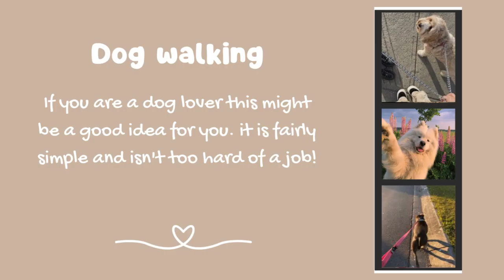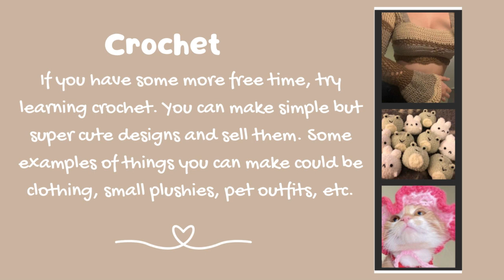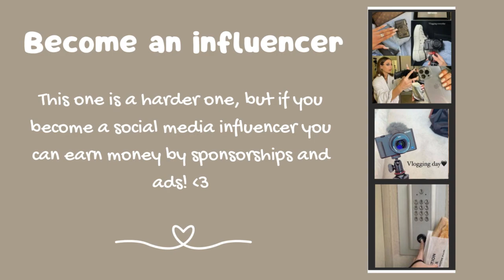~How To Make Money As A Teen ♡💰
Easy Ways To Make Money As A Teenager ♡